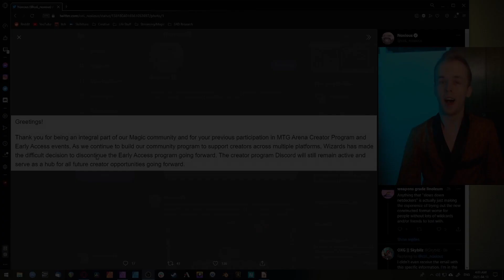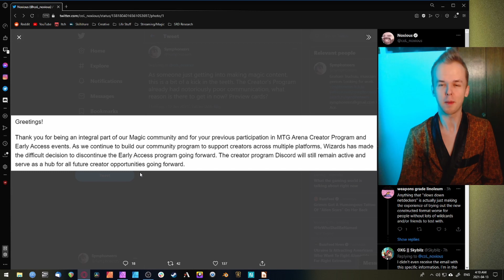WotC Cancels Strixhaven Early Access | Opinion Piece/Rant | MTG Arena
A more experimental/impromptu video than the type of thing I'd been planning on uploading to this channel. I'm just relatively close to being able to enter the Creator's Program, so seeing one of the big motivators to do so fall by the wayside was so disappointing. I wasn't slotted in for the Strixhaven early access but I'd assumed there'd be a DnD one for me to get into.

(I might take this video down later if I decide it's not to well rested me's quality standards. Likes/Dislikes are actually kind of useful for letting me know if y'all like this type of video.)

Chapter:
0:00 Salt